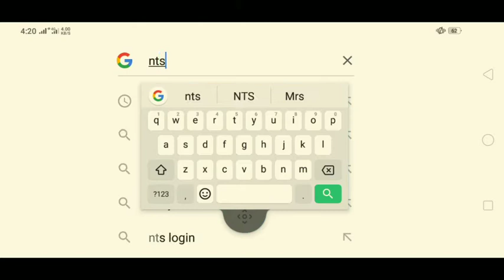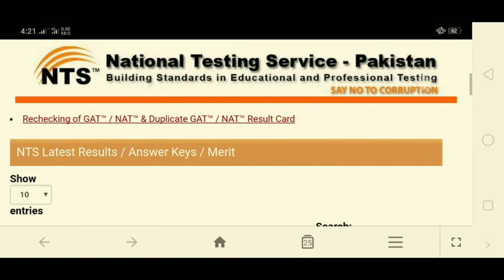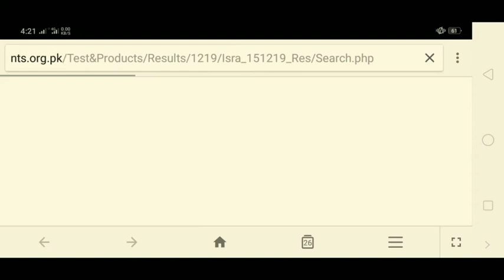IQRA UNIVERSITY RESULT (KARACHI CAMPUS),how to check IQRA University result